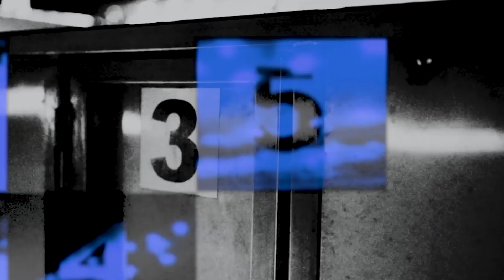2019 BoyleSports Irish Greyhound Derby 1st Round Draw highlights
156 names - 114 inside seeds, 15 middle seeds and 27 wide seeds - went into the draw drum at Shelbourne Park on Monday morning and one by one Leon Blanche of the sponsors drew out each and every potential winner of the Boylesports Derby.

We caught up with Leon, Derek Frehill & Wayne McCarthy for their thoughts on the 2019 competition.